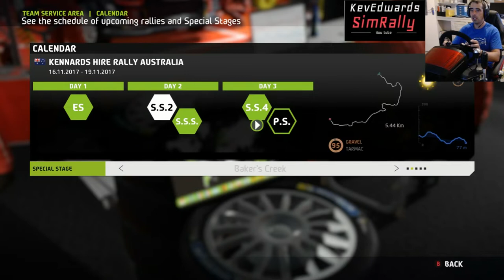WRC 7 Career Mode Australia Round 13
WRC 8 career mode # Final round

All stages played with realistic difficulty and TS -XW Racer